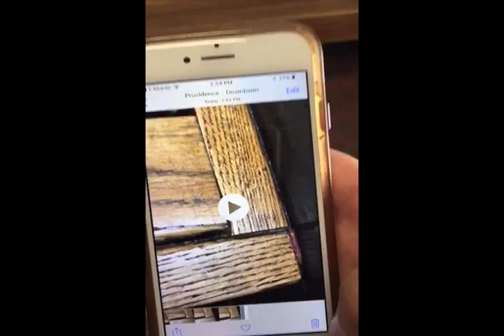Lincoln woman's video shows bedbugs in Family Court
On Aug. 24 at approximately 1:30 p.m., Natachia Rivera of Lincoln shot these videos of bedbugs in a bench in Family Court in Providence, at the Garrahy Judicial Complex, and her allergic reaction to their bites. Video courtesy of Natachia Rivera